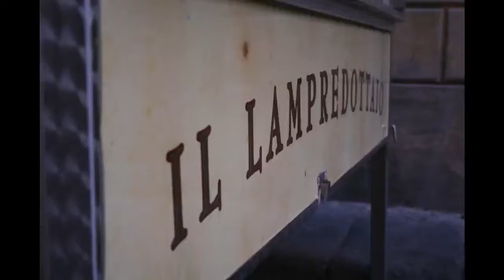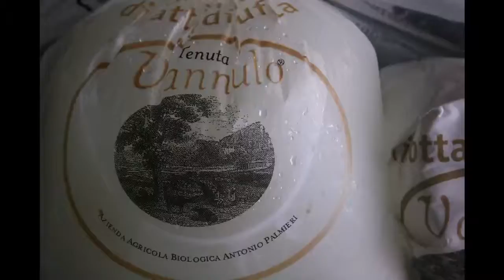Italy May 2011 in Pummelvision (not in order)